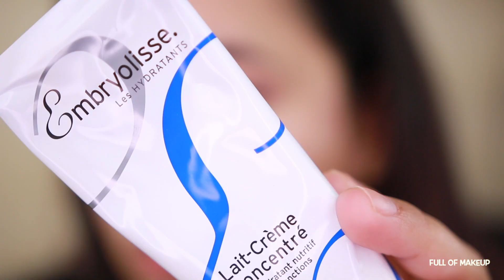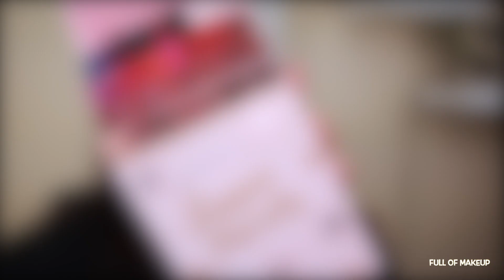Relaxing Makeup Tutorial | Full of Makeup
Productos:
paleta de colourpop - Elsa (frozen)
milani eyeshadow primer
glitter glue NYX
bambi eye mascara
embryolisse lait creme
wet n wild dewy foundation
blush rimmel 004
toasted cinnamon blush - Burts bees
Charlotte Tilbury powder 02
brow pomade maybelline
milani luminoso lipgloss
shot clock lip liner - colourpop